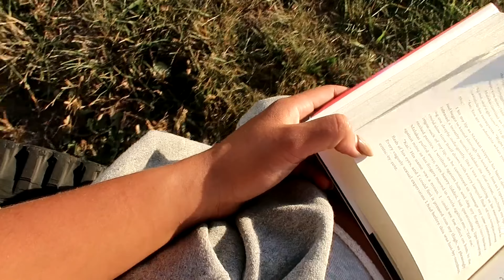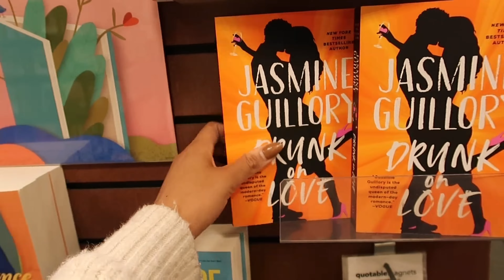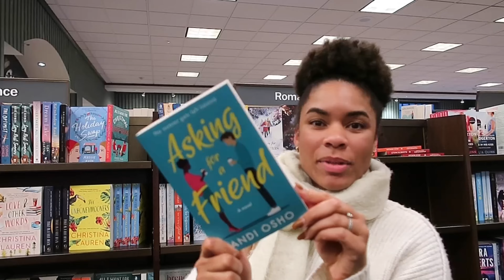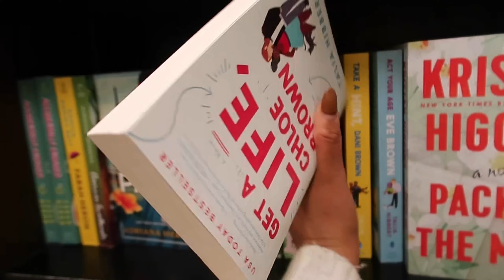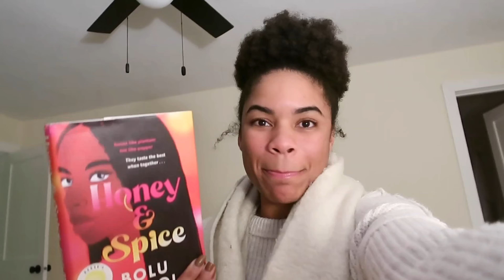life at the farm!! 🚜🌾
Saturday Outfit
Zip Up
Jogger Shorts

Books
Honey and Spice
It Starts With Us
Drunk On Love
Asking For A Friend